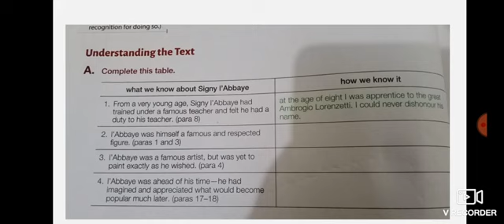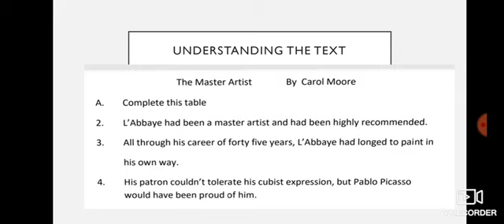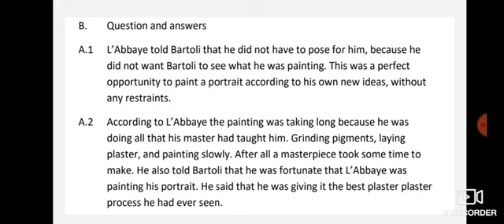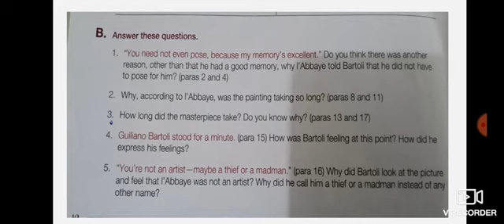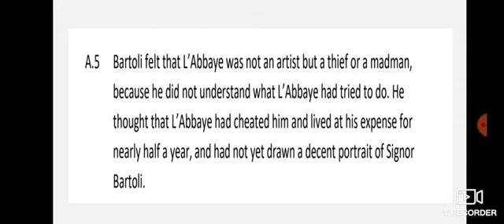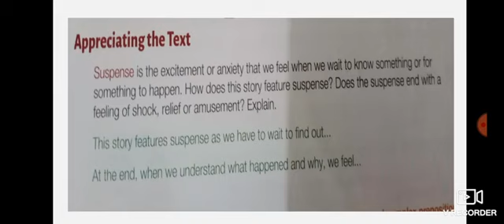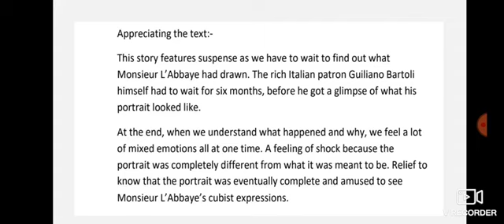VII Eng Lit Part 21